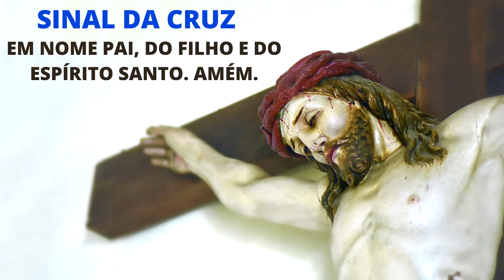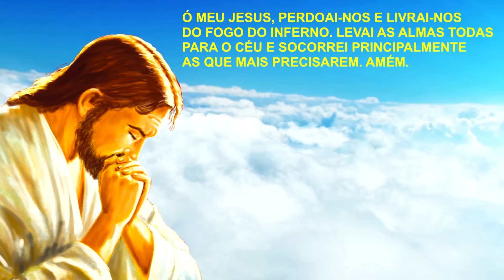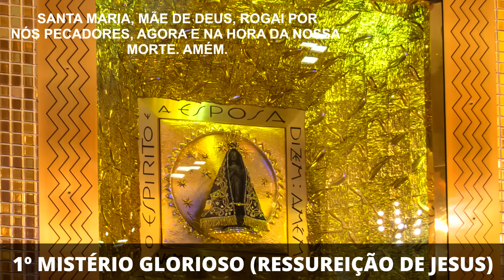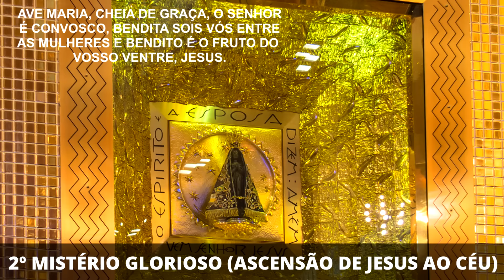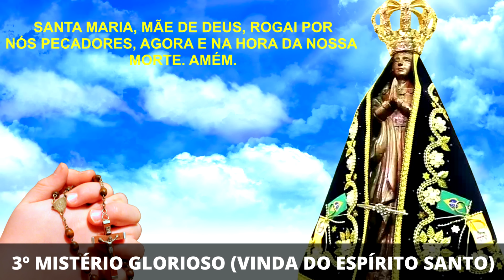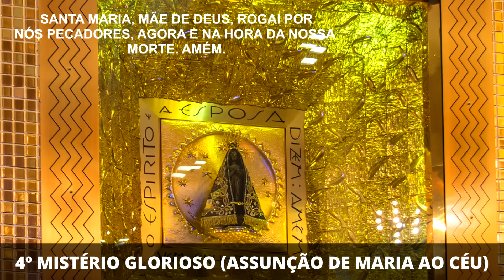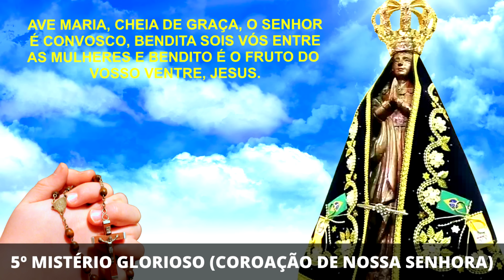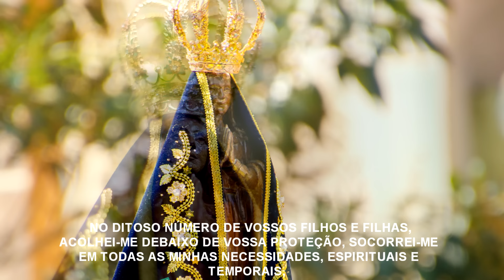SANTO TERÇO MARIANO DE HOJE - 03/07/2024 | MISTÉRIOS GLORIOSOS | VIRGEM MARIA, ROGAI POR NÓS!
Hoje celebramos na Igreja São Tomé, Apóstolo. Agora queridos irmãos, vamos rezar com muita fé o Santo Terço.

Apresente o seu pedido de oração, estaremos rezando pelas suas intenções que estão em seu coração. 🙏